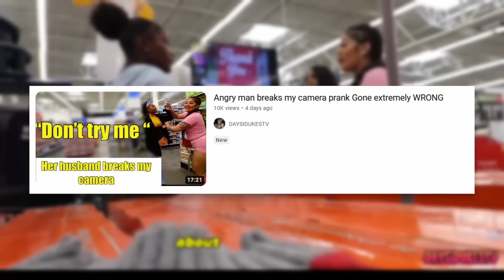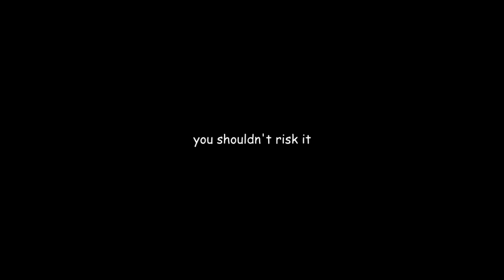YouTuber Attacks an Old Man for a Video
Daysidukestv, a YouTuber I have unfortuntanrely become a bit too familiar with. Today, we look at her most recent video. Spoiler alert, its awful. Buckle up.